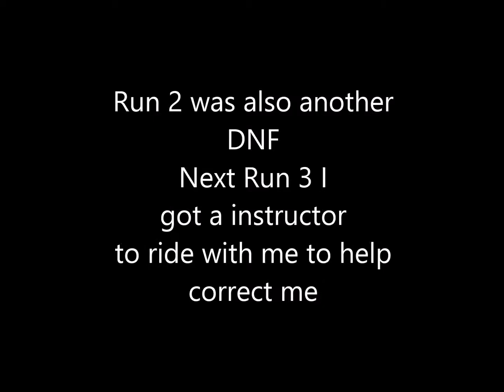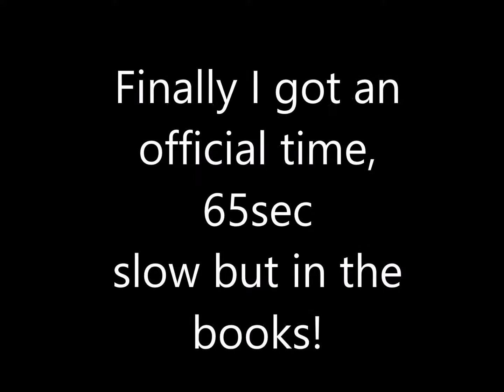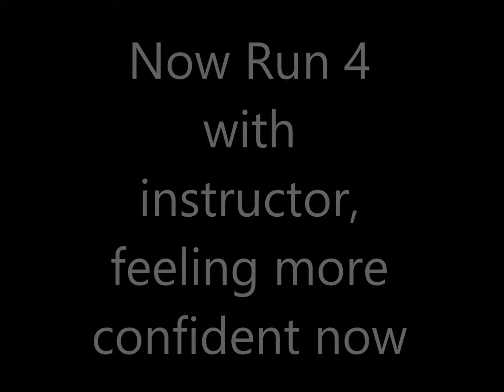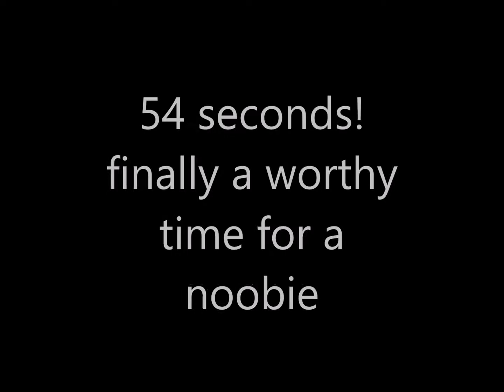SCCA 17JUN2018 Mazda MX5 Club "RUN 2-5"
RUNS 2-5. very interesting footage in these